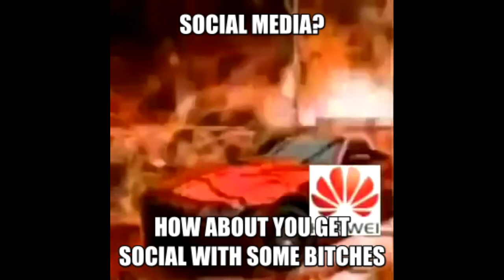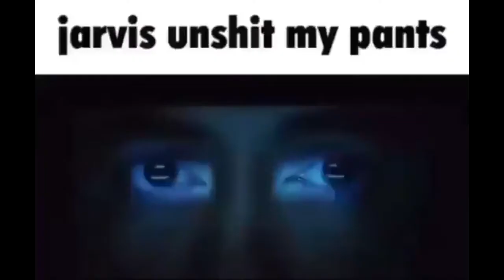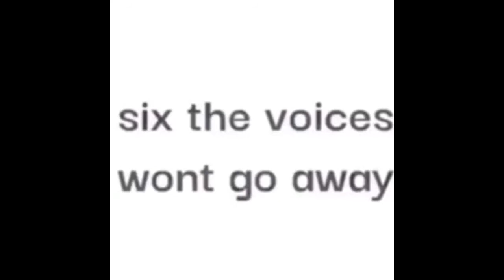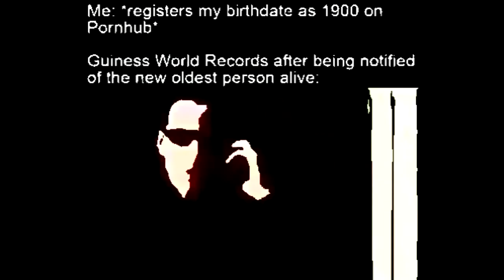Twitter videditbot/EditVideoBot Moments Vol. 2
(EARRAPE/ LOUD = FUNNY WARNING, do not watch with headphones lol)
There's another